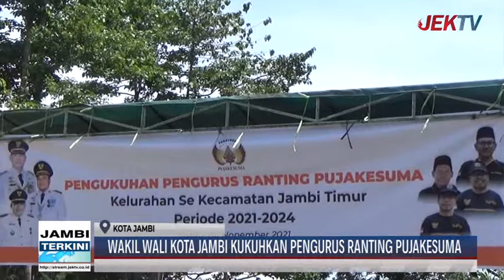WAKIL WALI KOTA JAMBI KUKUHKAN PENGURUS RANTING PUJAKESUMA